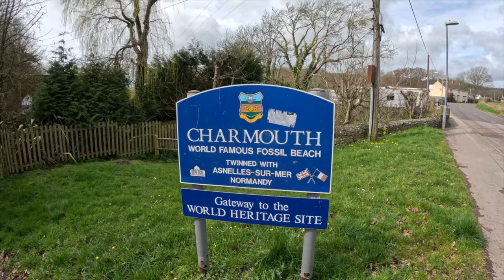Where Will our Motorhome Take us Next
Where will our motorhome take us next  In this Vlog we explain how it all began and why we started vlogging our travels.  Find out what we are planning for 2024 and what our New Year resolutions are. Are we going back to Europe? and where are we going next?

This we have bought shown in our Vlogs:

MOTORHOME Quattro 3 Milenco LEVEL RAMP PAIR

VuPlex Plastic Cleaner & Anti-Static Polish

Colapz 7L Premium Collapsible Outdoor Watering Can

ISOTRONIC Mouse Rat repellent ultrasonic Set of 2

Milenco 4732 Van Mirror Protectors

Thetford C250 Toilet Fresh-up-Set

Cadac Red 3M Quick Release BBQ Point & Hose Kit QR (8mm)

Telescopic 3.2M Multi Purpose Ladder

Kärcher WV 1 Window Vac